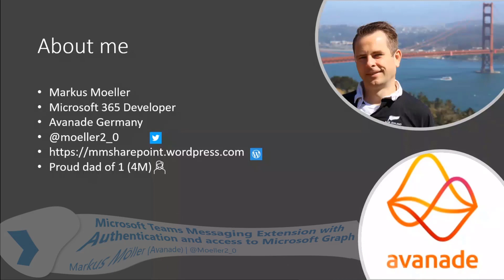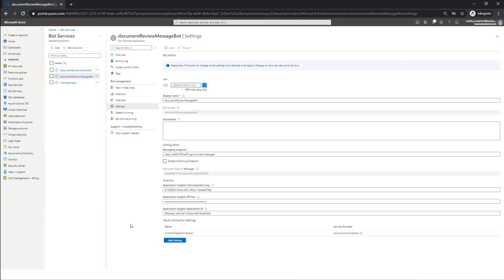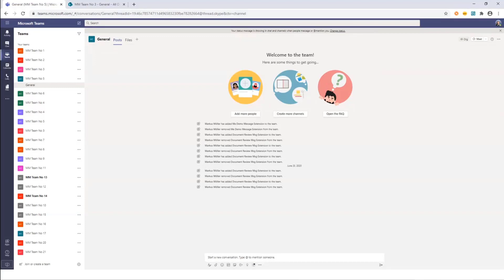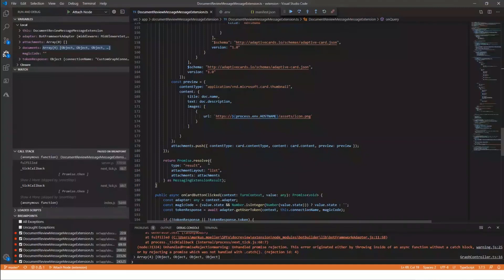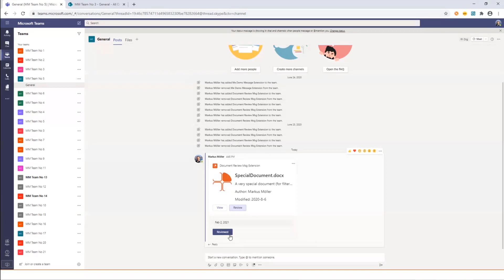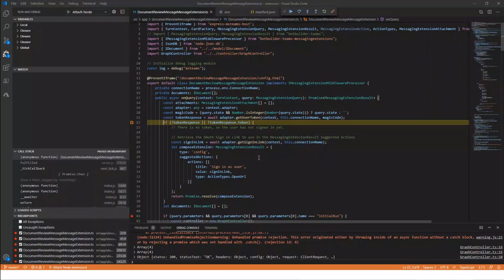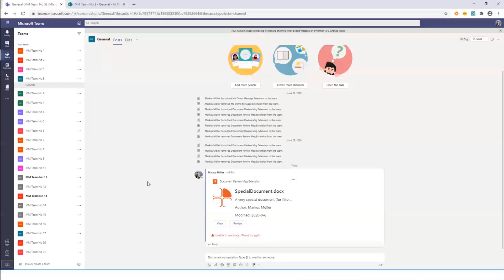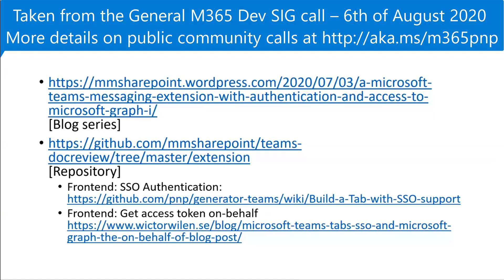Microsoft Teams Messaging Extension with Authentication, access to Microsoft Graph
In this 11-minute Developer - focused demo, Markus Möller introduces viewers to a search-based messaging extension using authentication to display, in a Microsoft Teams channel, all documents requiring review.  Documents are stored in a document library.  Retrieved documents are transformed into Adaptive cards with View and Review Action buttons.  Review action connects to SharePoint via Graph.  This PnP Community demo is taken from the General Microsoft 365 Development Special Interest Group (SIG) - Bi-weekly sync call recorded on August 6, 2020.

Demo Presenter:  Markus Möller (Avanade) | @Moeller2_0

Supporting materials:
• A Microsoft Teams Messaging Extension with Authentication and access to Microsoft Graph